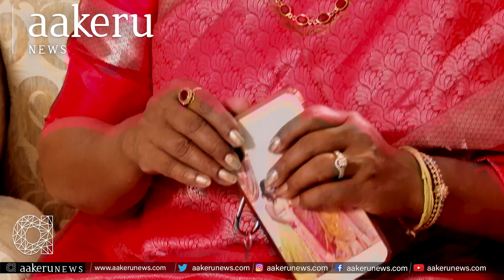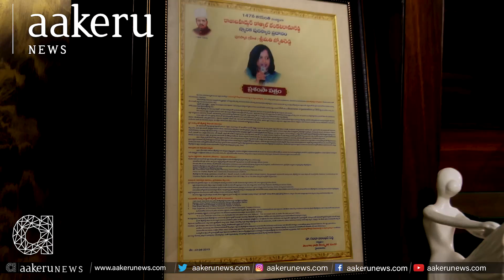Became an orphan for my education |𝐉𝐲𝐨𝐭𝐡𝐢𝐑𝐞𝐝𝐝𝐲 𝐂𝐄𝐎 𝐊𝐞𝐲𝐒𝐨𝐟𝐭𝐰𝐚𝐫𝐞𝐒𝐨𝐥𝐮𝐭𝐢𝐨𝐧𝐬 | PROMO I 𝐚𝐚𝐤𝐞𝐫𝐮 𝐍𝐄𝐖𝐒 𝐓𝐞𝐥𝐮𝐠𝐮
Became an orphan for my education | 𝐉𝐲𝐨𝐭𝐡𝐢𝐑𝐞𝐝𝐝𝐲 𝐂𝐄𝐎 𝐊𝐞𝐲 𝐒𝐨𝐟𝐭𝐰𝐚𝐫 𝐒𝐨𝐥𝐮𝐭𝐢𝐨𝐧𝐬 I 𝐚𝐚𝐤𝐞𝐫𝐮 𝐍𝐄𝐖𝐒 𝐓𝐞𝐥𝐮𝐠𝐮